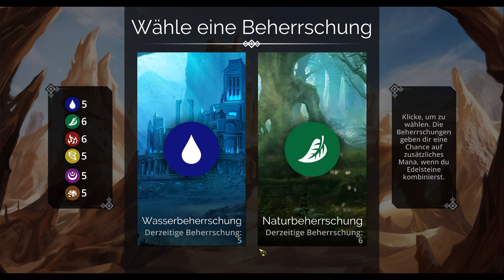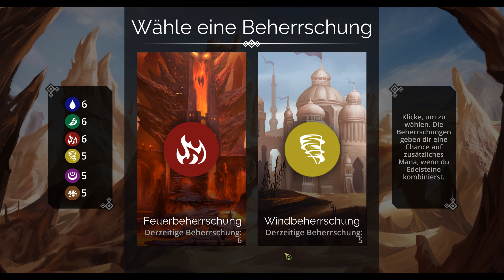Treibende Sande #26 || Let's Play Gems of War | Deutsch | German